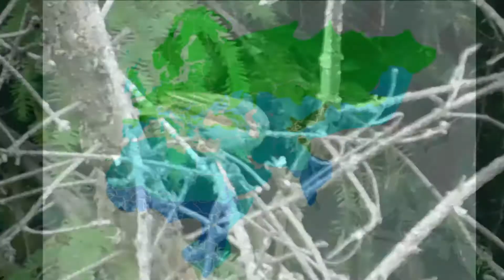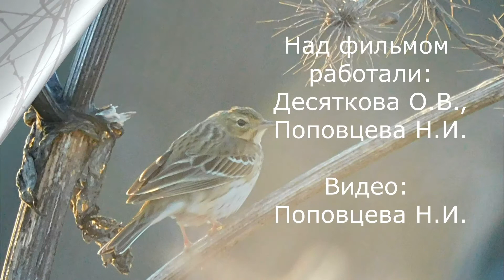Лесной конёк - пёстрая трясогузка.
Друзья! Предлагаем вашему вниманию новый фильм из серии «Птицы осинской природы».

"Лесной конёк - пёстрая трясогузка." - 45 серия.